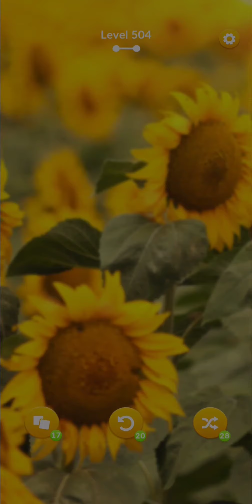Zen Match - Levels 501-510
Level 501, 502, 503, 504, 505, 506, 507, 508, 509, and 510 from tile matching game Zen Match on Android.